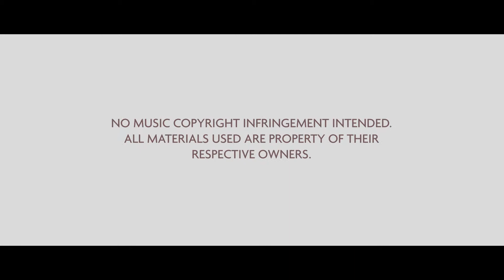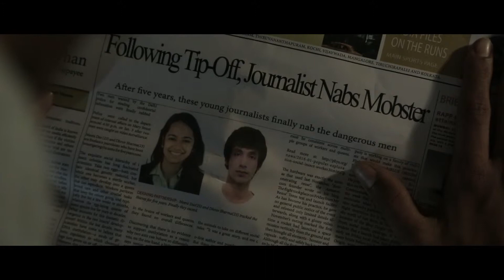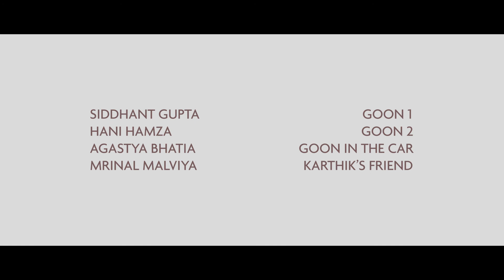Meera- Short Film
A short film written and directed by Nayana Shyam Kumar of Batch 2016.